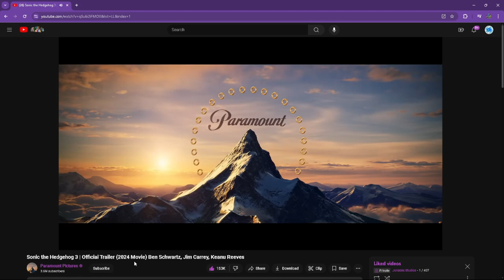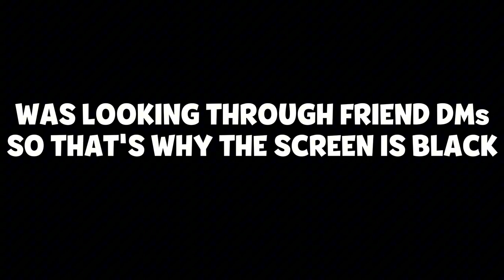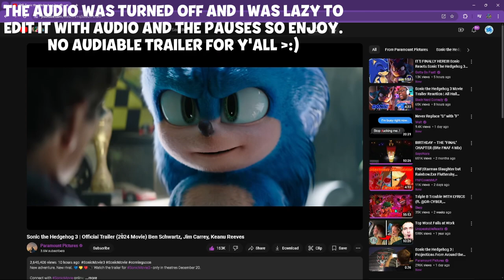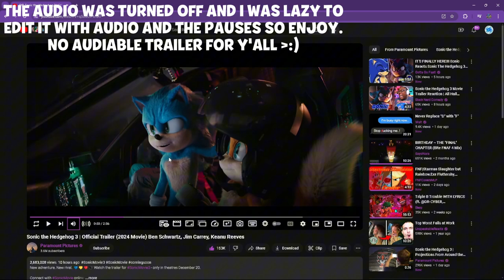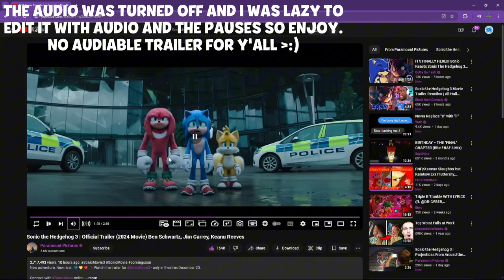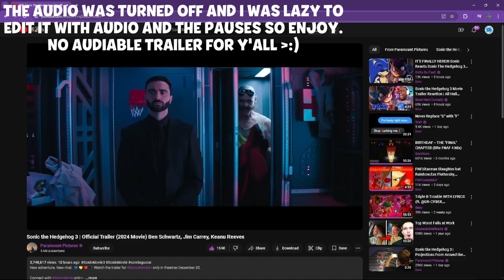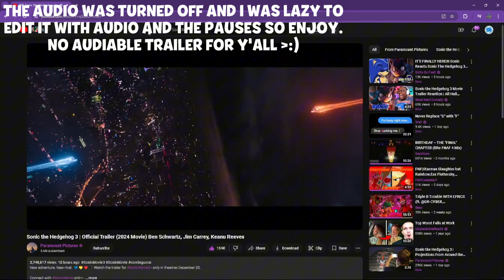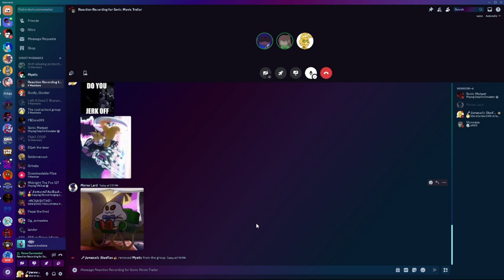SHADOW THE HEDGEHOG REAL || Sonic 3 Movie Trailer Reaction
Exfredds - @exfredds9001
Victoria - @Victoria42OO

Tags (ignore):
sonic 3 movie trailer, sonic 3 movie trailer reaction, sonic 3 movie, sonic 3, sonic the hedgehog 3, shadow the hedgehog sonic 3 movie